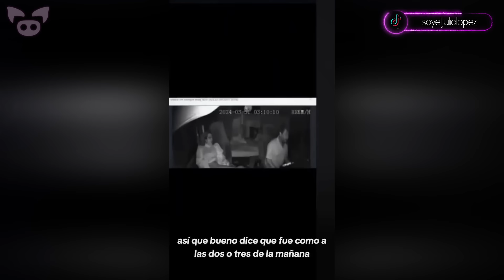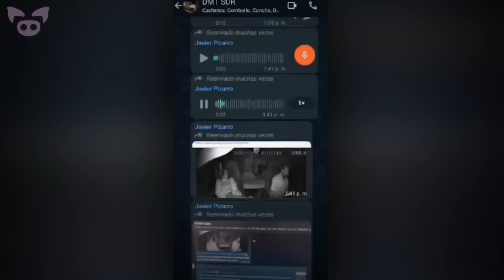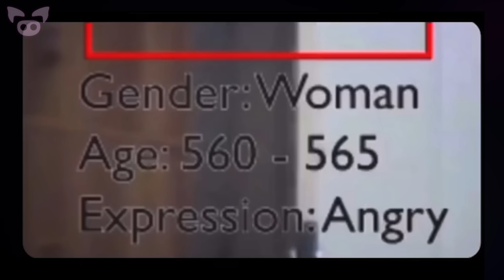Creepiest Paranormal Sightings Ever Caught on Camera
From a possible creepy paranormal sighting caught on camera by the side of the road to scary footage that might show a ghost in a museum, we look at the creepiest paranormal sightings ever caught on camera.

SOURCES:
7. En este video según parece un camionero no se percata que lleva a una mujer en su cabina y más adelante se dan cuenta que lo que en realidad andaba con él era una mujer fantasma...
6. 10 Creepiest Paranormal Photos Ever Taken
5. Video: Captan fantasma de una mujer en la carretera Saltillo-Torreón...
3. 10 Creepiest Paranormal Photos Ever Taken
1. 10 Creepiest Paranormal Photos Ever Taken

Phase Flip
By Ethan Sloan

Man-Made Structures
By Ethan Sloan